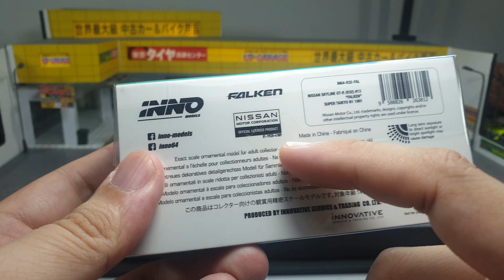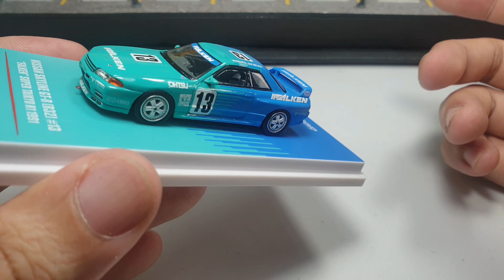Nissan Skyline GT-R R32 with Falken Livery Super Taikyu N1 1991 by Inno64 | UNBOXING and REVIEW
Nissan Skyline GT-R R32 with Falken Livery by Inno64.
Super Taikyu N1 1991.
Inno64 had R32 casting for long time and this new livery still have the same old plastic chassis and same details all over except for the livery.
I bought this R32 because I also collect models with Falken livery.